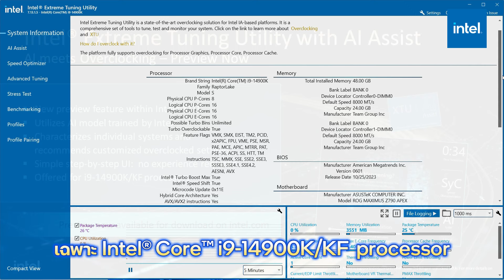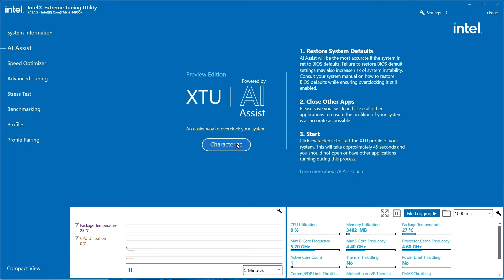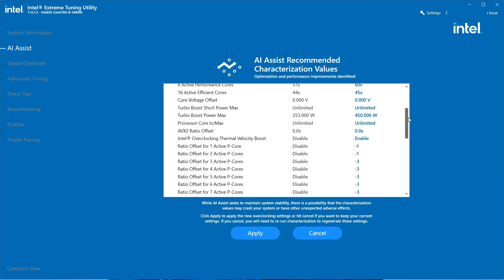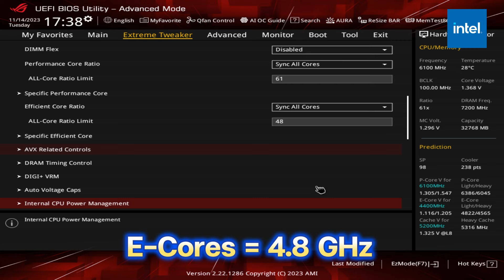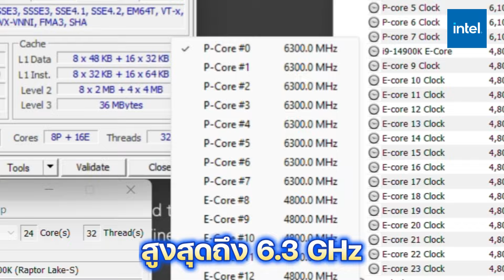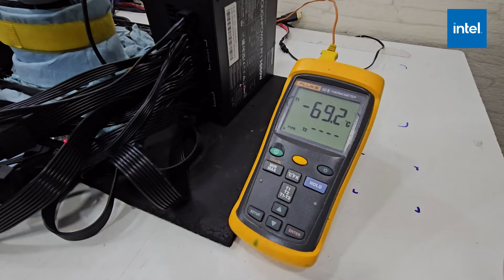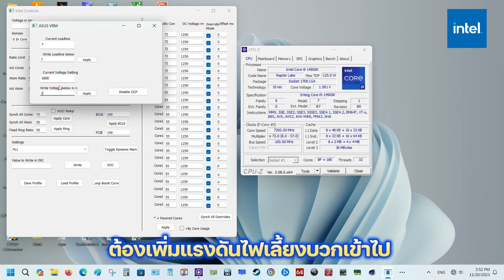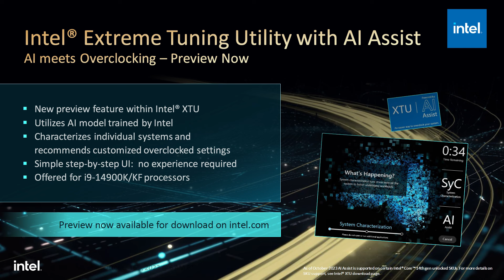อัดโหด! OC@7.9Ghz Intel Core i9 14900K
เพิ่มประสิทธิภาพ CPU Intel Core i9-14900K ง่ายๆ ด้วย Intel XTU ที่มาพร้อมการใช้ AI-Assist ช่วยให้การ Overclock เพิ่มประสิทธิภาพ CPU ของคุณเป็นเรื่องที่ง่ายขึ้นเพียง Click เดียว
Highlight
-  Intel XTU AI-Assist + AIO 360 CPU Cooler
-  Intel XTU AI-Assist + Water Cooler Custom Loop
- Manual Overclock + Water Cooler Custom Loop
- Xtreme Overclock แช่แข็ง CPU ด้วย LN2 Cooler
Special Thank
- INTEL THAILAND
Power By Clock'EM UP TEAM